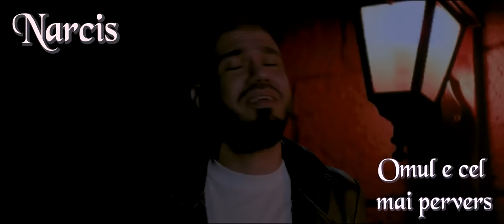Narcis - Fratele meu iubit